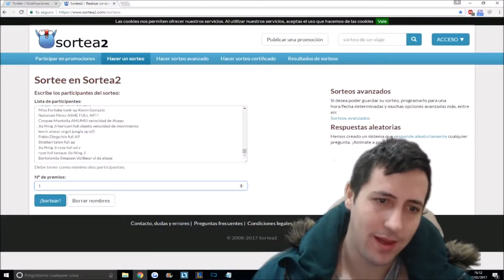EP 259 GRAVES FULL AP